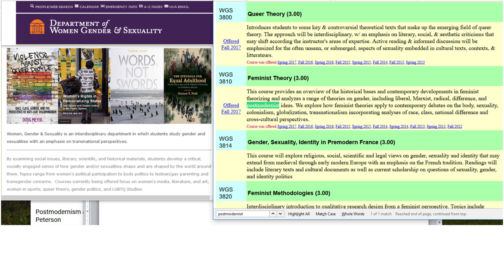Jordan Peterson: Postmodernism and Marxism within Universities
Jordan Peterson, a University of Toronto professor, speaks about Postmodernism and Marxism.

"Postmodernism and Cultural Marxism | Jordan B Peterson" by Ruminate